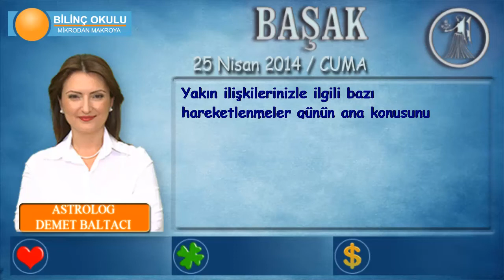BAŞAK Burcu, GÜNLÜK Astroloji Yorumu,25 NİSAN 2014, Astrolog DEMET BALTACI Bilinç Okulu